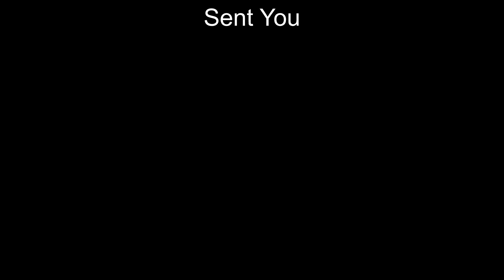Living with the Land Decorated for the Holidays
Living with the Land is a  boat ride consisting of a dark ride and greenhouse tour located within The Land, a pavilion at Epcot .
This ride shows some unique growing techniques that have produced Guinness Record yielding plants, a variety of Mickey-shaped plants (including molds to grow Mickey pumpkins!), and more. The bonus, though, the greenhouse portion of the ride gets decorated for the holidays

If you would like to support what we do on our channel